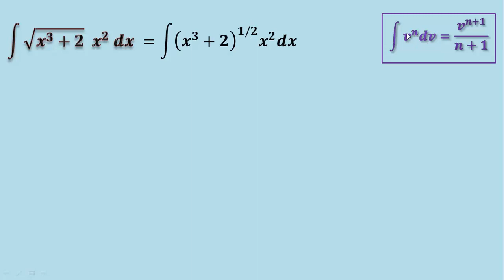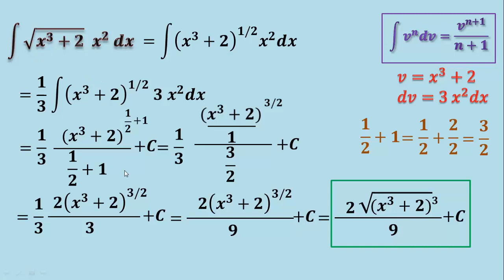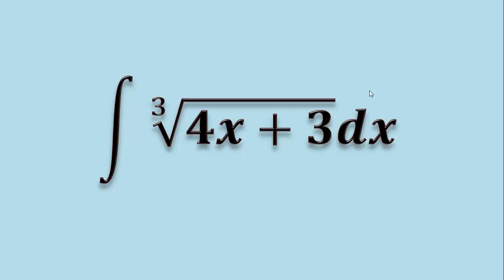34. Integral de raíz cuadrada de un polinomio (binomio) completando derivada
Este video es parte de un curso de integrales en el cual veremos cómo integrar una amplia variedad de funciones.
Al final de cada video aparecerá un ejercicio para que ustedes lo realicen y lo resolveremos en el siguiente video.

** MIRA TODOS MIS CURSOS AQUÍ **
** BIBLIOGRAFÍA **
- Cálculo, Leithold
- Calculus, M. Spivak
- 5000 problemas de análisis matemático, B. Demidovich
** DONACIONES **